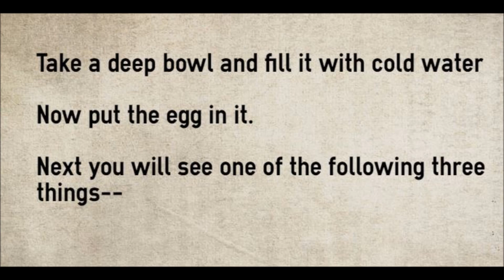How to Check If An Egg Is Fresh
Eggs are fresh or not is a very important question comes to our mind when we go to buy the eggs in market.Even when we are cooking something at home,we forget that how many days old eggs are.Here is a simple method to check the freshness of egg,give it a try and you will be happy to find such an easy and amazing method to check the freshness of egg.